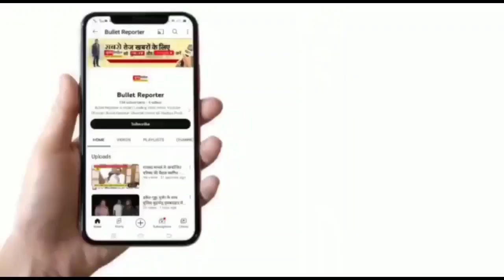रीवा के लाल अर्जुन द्विवेदी ने गदर 2 की सफलता पर की बातचीत।